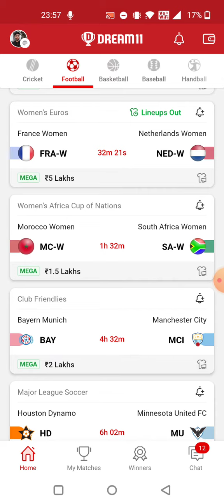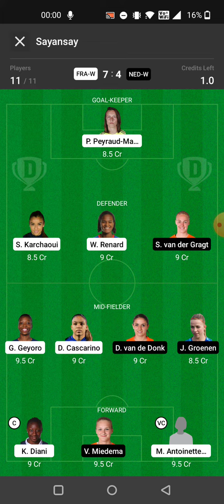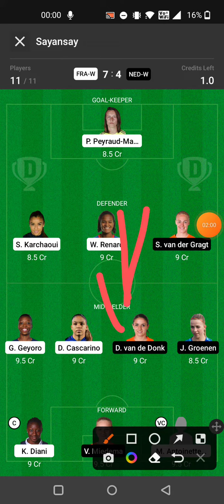FRA-W vs NED-W FOOTBALL DREAM11 TEAM PREDICTION TODAY MATCH | France vs NEDERLANDS Women's Football